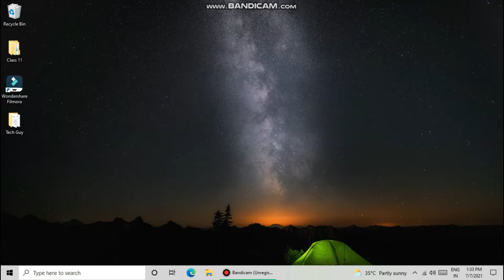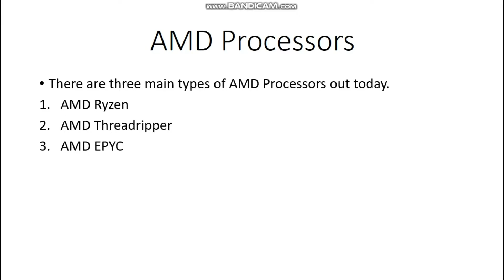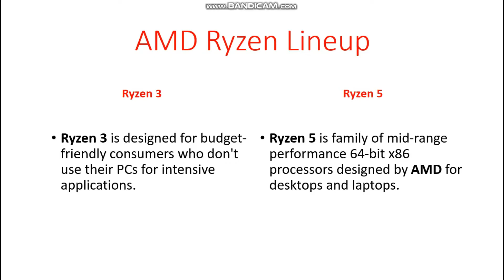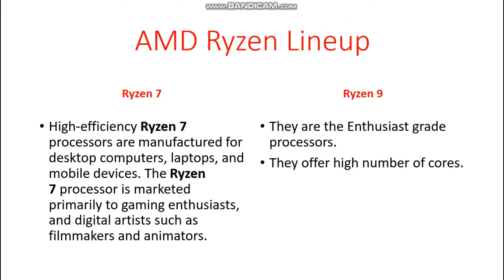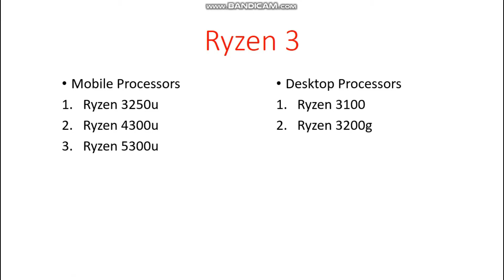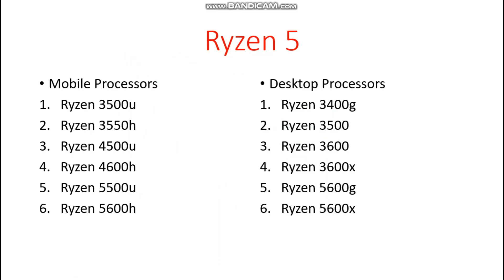AMD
Hi Guys!!!
Welcome back to another exciting video from your favourite tech youtuber TECH GUY.
Today we are here back with another great exciting video on one of the fastest growing chip manufacturers in the world- AMD
Guys in this video we will be discussing Ryzen 3 and Ryzen 5 in detail and we will let you know about each processor in both of these portfolios.
So let's get started and wait till the end of the video